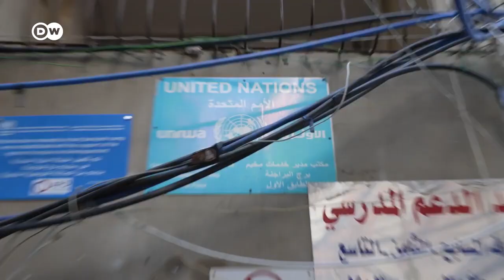Fears of escalation as strikes straddle Israel Lebanon border DW News